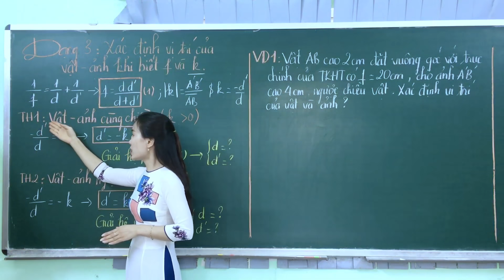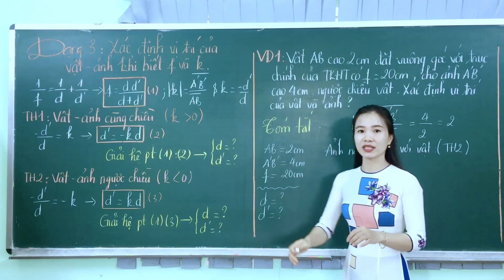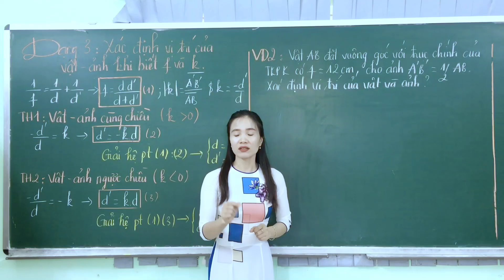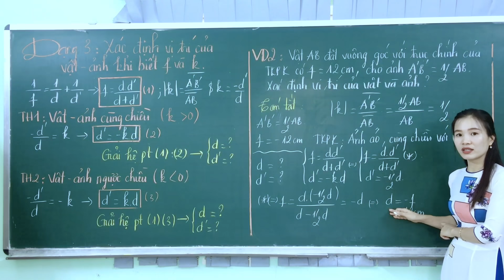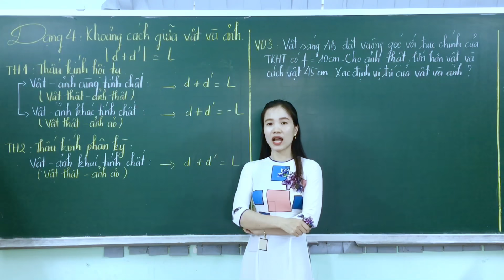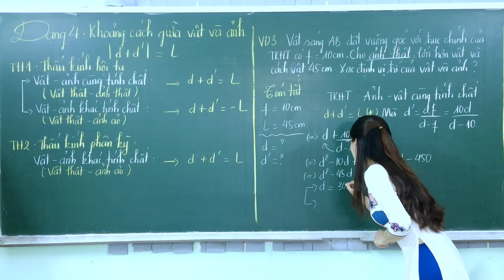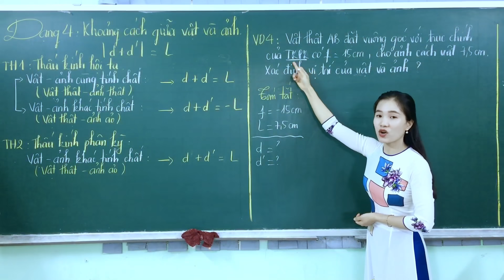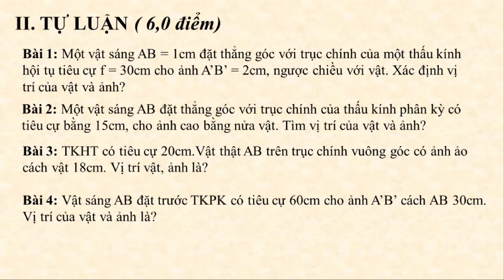VẬT LÝ 11 : BÀI TẬP THẤU KÍNH MỎNG